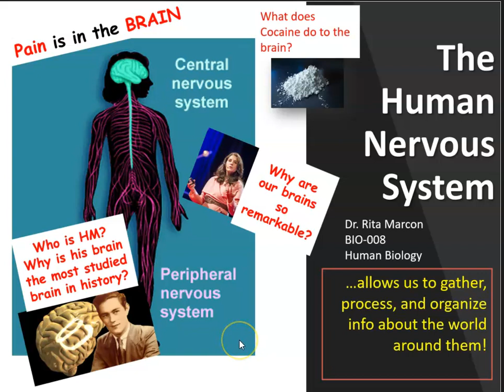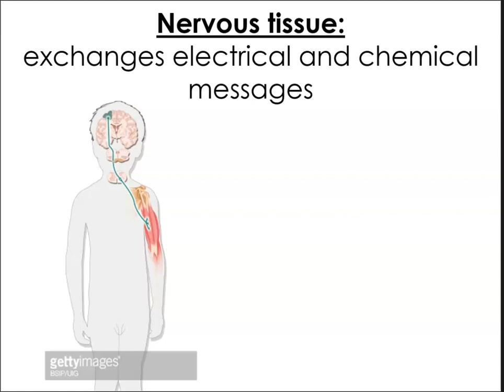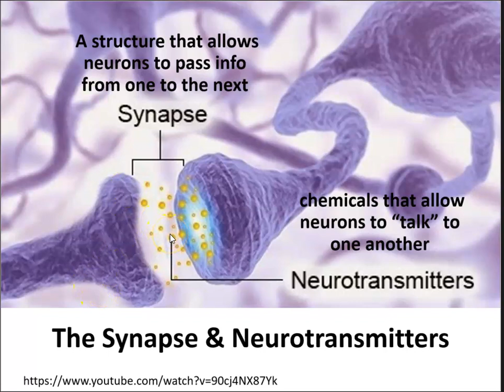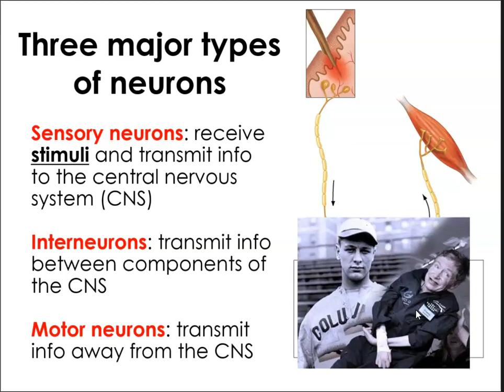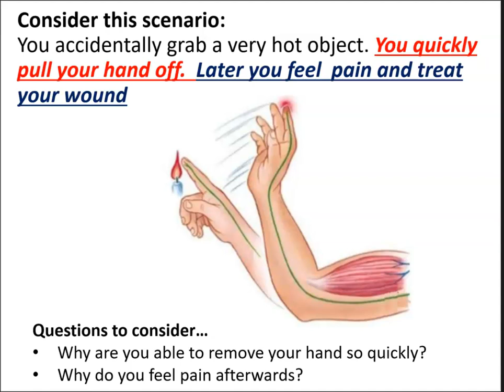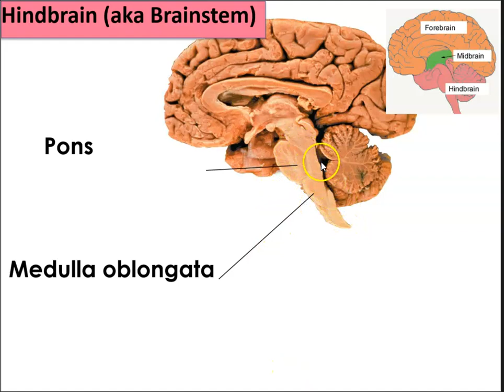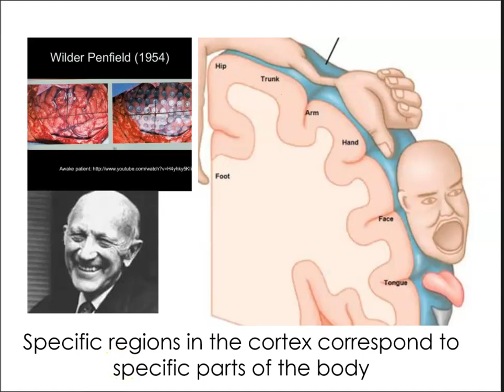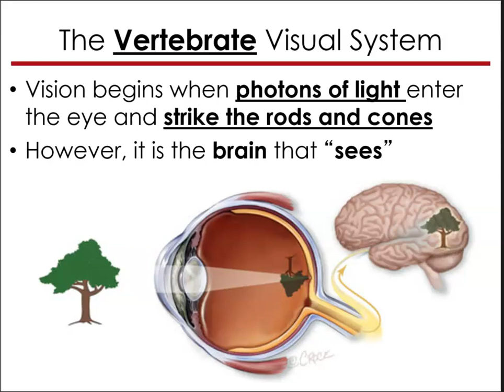Human Biology Lecture Ch 16 The Nervous System